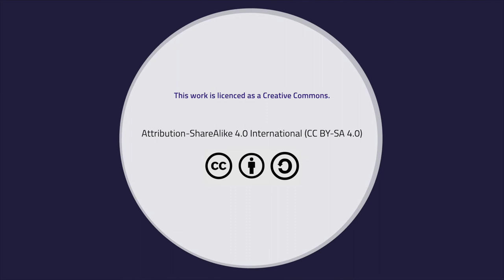Microtonal Saxophone - Trailer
For this project Vincent Dombrowski invited four of the most renowned saxophone players from Europe who discuss the possibilities of microtonality in Jazz, Improvised music and classical music. Additionally these players give us an insight into their views about music in general, teach us techniques to begin studying microtonality on the saxophone and talk about composition with microtones.

What is microtonality? Microtone is a term commonly nameming all tones that are smaller than a common semitone. Although this definition might be discussed in this project.

Project leader: Vincent Dombrowski
Project coordination: Goran Lazarevic

Camera: Jan Oellrich (MMKH), Tam Thi Pham (HfMT)
Audio recording: Jan Wegmann

Produced by Vincent Dombrowski

Hamburg, 2019